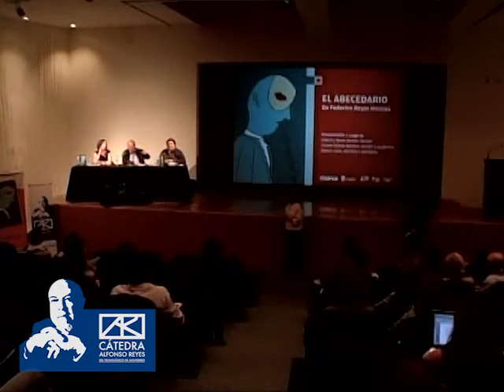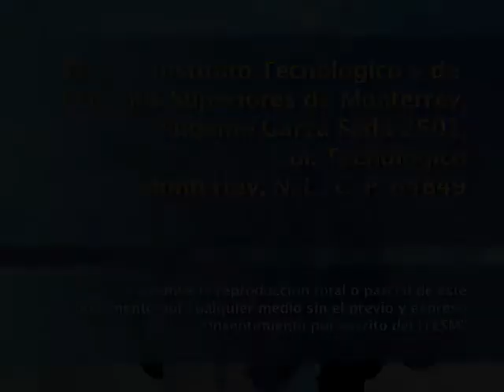Presentación de la novela Abecedario de FEDERICO REYES HEROLES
Presentación de la novela Abecedario, escrita por Federico Reyes Heroles. En este evento, el mismo autor acompañado por Vicente Gómez Montero y Mónica Lavín, brindan un panorama de esta novela-ensayo que aborda el tema de la depresión a través de las múltiples adversidades por las que atraviesan sus personajes principales Mercedes y Samuel Urquiaga y la forma en que las afrontan.